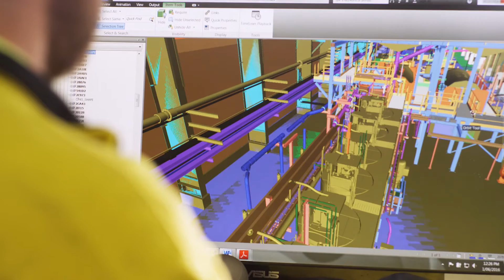Hope Bay project - Part 2 - TMAC pours gold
PROJECT OVERVIEW
TMAC Resources Inc. (TMAC) commissioned Gekko Systems (Gekko) to design, build, install and commission its processing plant for the Doris mine site at Hope Bay, Canada. TMAC required a plant that was low energy, low height, easy to transport and install; making Gekko’s modular plant solutions a perfect fit for the project.

The project was structured in two separate stages to accelerate order-to-production timeframes. Stage one has been recently completed with the delivery, install and commissioning of Gekko’s flagship Python process plant with the capacity to treat 1000 tonnes of mill feed per day, and a concentrate treatment plant capable of treating up to 300,000 ounces of gold per annum. Stage two involves a second Python plant which will bring full throughput capacity up to 2000tpd.

The Doris mine and its state-of-the-art gold process plant is currently in the ramp-up phase to commercial production - forecast by the first quarter of 2017. The second Python plant will arrive at Hope Bay in the 2017 sealift expected to be in September 2017.

THE GEKKO SOLUTION
Gekko’s Python processing plant enabled TMAC to optimise the economics and start-up schedule of the Doris site, with the first gold pour within six months of equipment arriving on site.
Gekko was able to bring to life an operating platform which sets new environmental and performance standards, particularly for remote mining. The Hope Bay project provides a new benchmark for the industry pressing harder for long-term sustainability solutions.

Gekko’s flowsheet design for the Doris mine site included:

• Three-stage crushing circuit with Vertical Shaft Impactor (VSI) and ball mill which will reduce the ore from 600 mm down to 212 microns
• Continuous gravity gold recovery in Gekko InLine Pressure Jigs
• Rougher and cleaner flotation
• Gravity concentrate contains about 50% of the gold; flotation c oncentrate a further 40-45%
• Concentrate re-grind with free gold recovery and batch intensive leaching
• Leaching with continuous InLine Leach Reactors
• Leach residue filtering to recover pregnant solution
• Cyanide destruction using the SO2/Air process
• 300,000 oz/pa capacity gold recovery from solution using Purogold A180 resin and Gekko’s G-REX columns